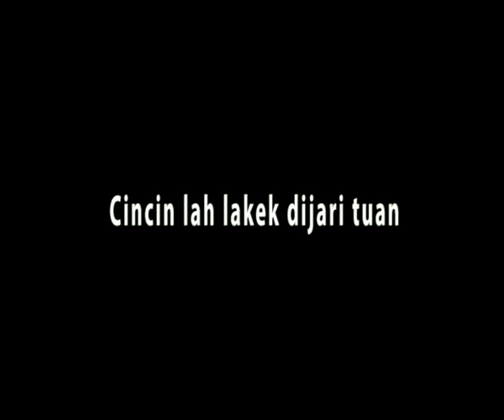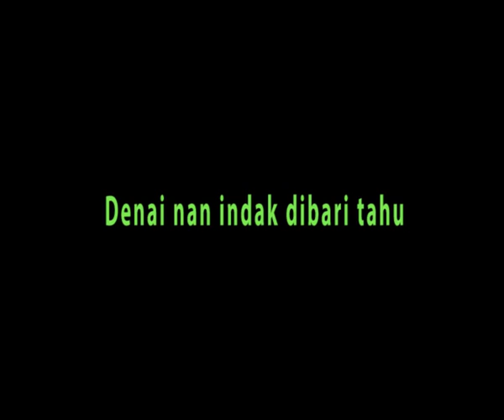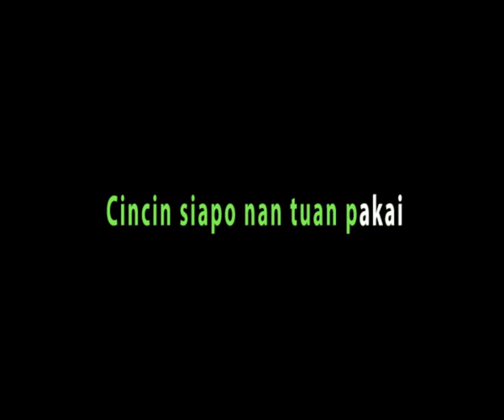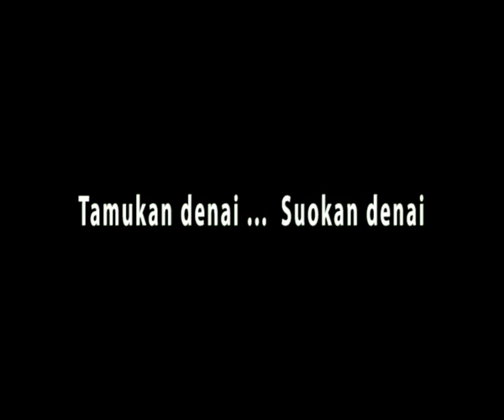Ubekkan Denai Karaoke Minang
Semoga channel ini dapat menghibur anda dan jangan lupa Subsribe , terima kasih.
Musik Karaoke Lagu Ubekkan Denai Cipt. Masroel Mamuja, aransemen musik by Ferry Zein .